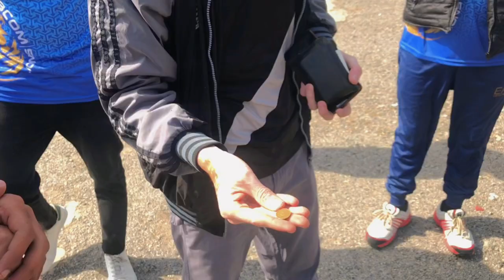Punjab University Jhelum Sports Gala 2022 | Final Day | Western Gala |Vlog#05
Punjab University Jhelum Sports Gala 2022 | Final Day | Western Gala |Vlog#

In sports gala at pujc .Six  teams participated. BBA, BSCS, BCOM, BSM, LAW, BUISNESS and FINANCE. Bcom directly qualified into final and semi final was held between BSM and BSCS. Bscs knocked out BSM and qualified for the final. It was trilling final between BSCS and BCOM. Cs won the final and lift the trophy. Sports and games are very crucial for every individual. It makes an individual strong physically and mentally. Our government should organise such events in uni's as well as school and colleges so that students can participate in cocurricular activites.